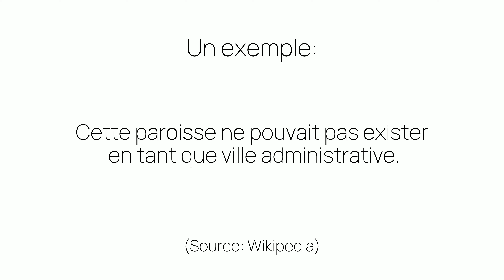Comment prononcer «exister» en français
Ça c'est comme on prononce «exister». Êtes-vous surpris ou pas du tout étonnés?